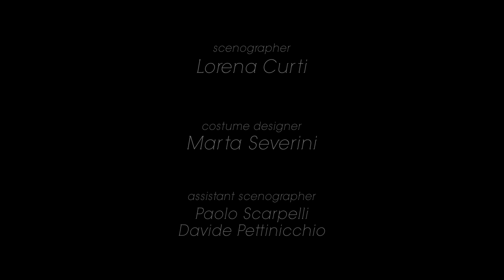Milvains - #2 Lame [OFFICIAL VIDEO]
MILVAINS

#2 LAME

"We tried to cage it, giving it a name, to rip out from the absurd, to constrain it inside the narration of history, but it is still there, behind the masks, looking to wield its supremacy"

with
Emilse Porven, Francesco Lande, Valeria Visentin, Alessio Greco,
Stefano Bernardini, Maria Vittoria e Domenico de Cerbo,
Emiliano "Pardio" Pirolozzi, Ziggy Collazo, Zahira beddha Silvestri,
Fabrizio Stramazzo, Alessandro "Bozzo" Camerinelli, Adriana Grossi,
Francesca Caparelli, Giulia Tramentozzi, Nadia Miranda,
Mauro Magarre, Alessandro Pettinicchio

d.o.p. Juri Fantigrossi
camera/steady operator Davide Ciccarello

story by Davide Pettinicchio, Giuseppe Lombardi, Paolo Scarpelli
screenplay by Davide Pettinicchio, Paolo Scarpelli

costume designer Marta Severini
scenographer Lorena Curti
assistant scenographer Davide Pettinicchio, Paolo Scarpelli
bodypainter Marco "Robof" Longo, Stefania Romagna
master electrician Maurizio Forcella
electrician Antonio Paolucci
masks by Simona Strozzi
SFX Silvia Lombardi
set photography Ena Diklic

editing Fabio Reitano, Giuseppe Lombardi, Davide Ciccarello
sound design Michele Morgante
CC/VFX Davide Ciccarello, Giuseppe Lombardi

thanx to
Franca Marchetti,Rossella Operno, Cecilia Devoto, Daniela Monosi